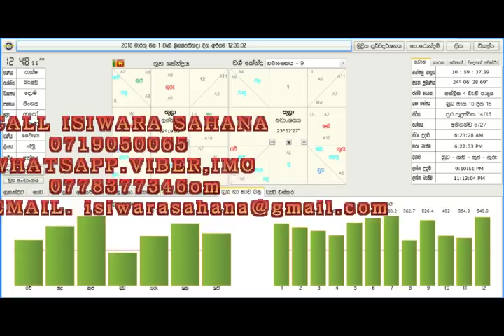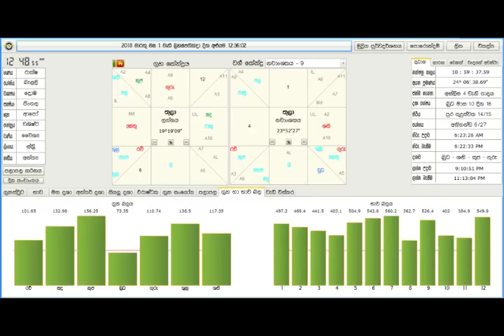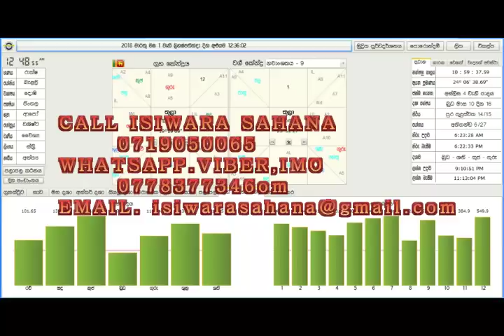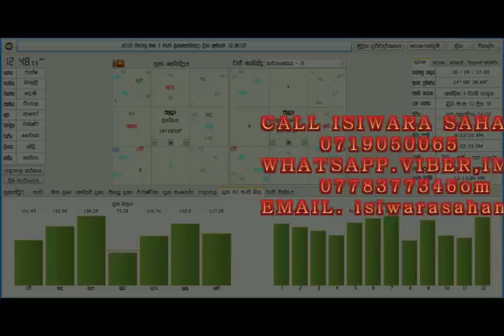thula lagna palapala , isiwarasahana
thula lagna palapala by isiwarasahana astrology
call isiwara sahana